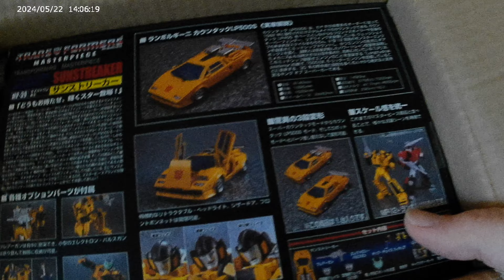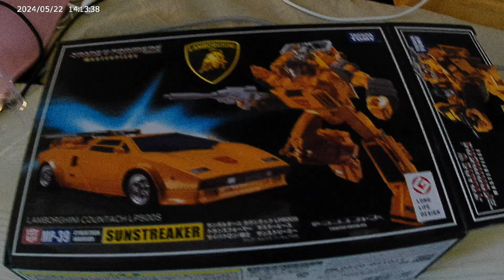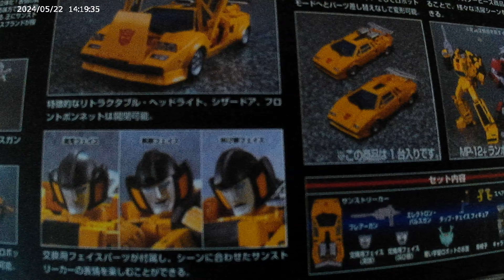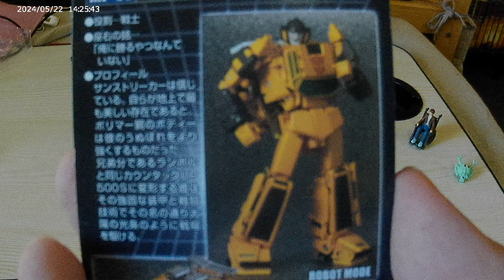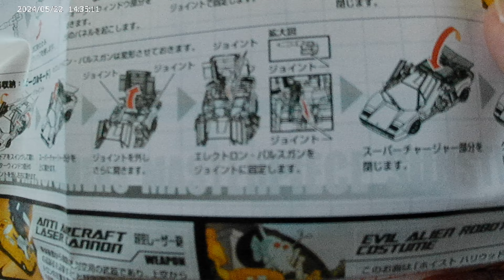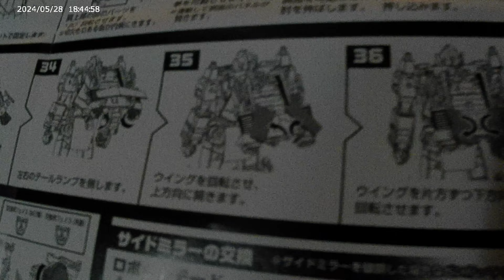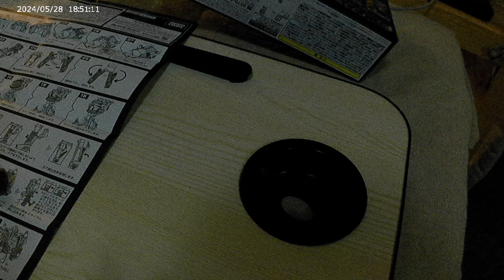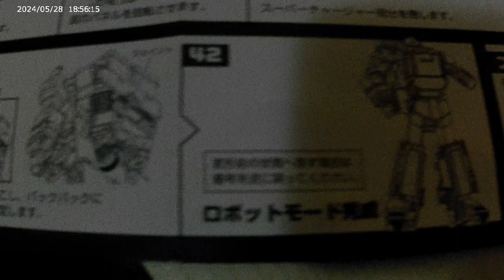Presenting MP-29 Suntreaker KO!